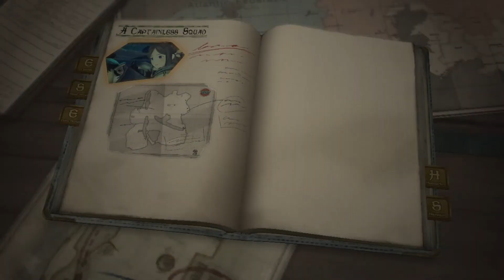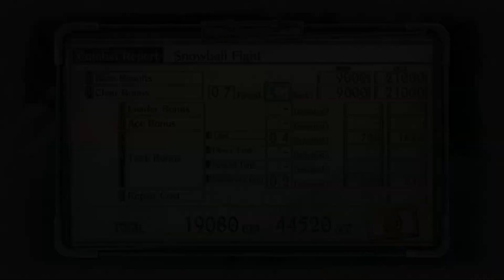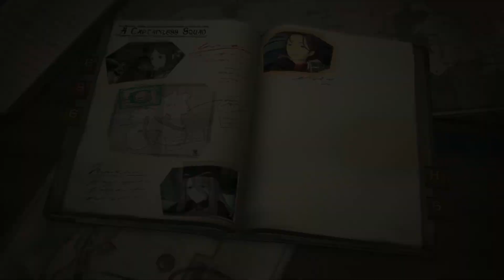Let's Play: Valkyria Chronicles 4 Extra Story: A Captainless Squad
The Extra Story: A Captainless Squad as part of my Valkyria Chronicles 4 Let's Play Series.